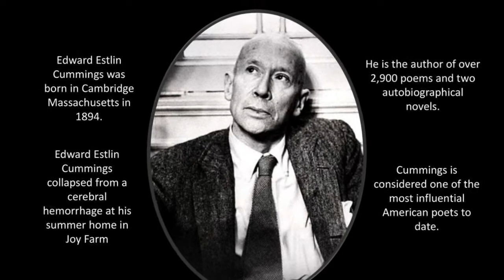E.E. Cummings Documentery - The history of E.E. Cummings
Edward Estlin Cummings (October 14, 1894 – September 3, 1962), often styled as e e cummings, as he is attributed in many of his published works,[1] was an American poet, painter, essayist, author, and playwright. He wrote approximately 2,900 poems, two autobiographical novels, four plays, and several essays. He is often regarded as one of the most important American poets of the 20th century. Cummings is associated with modernist free-form poetry. Much of his work has idiosyncratic syntax and uses lower-case spellings for poetic expression.